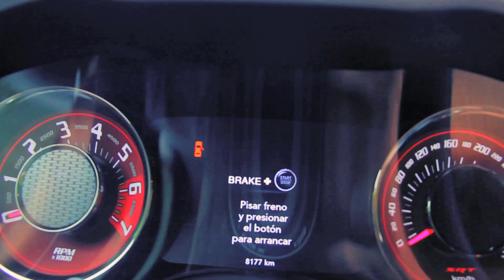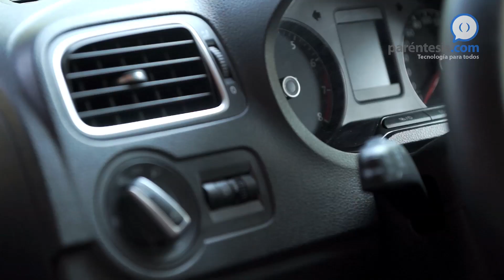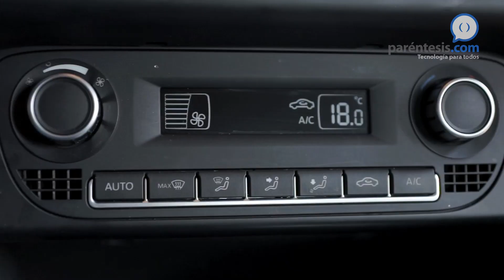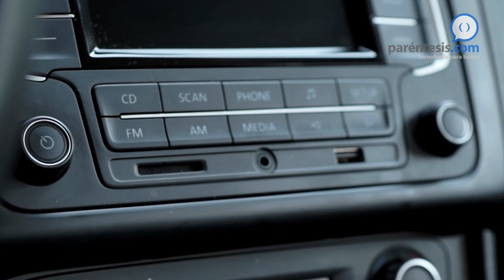Volkswagen Polo TSI, prueba de manejo en español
Los mayores atractivos de este Polo son su motor 1.2 litros turbo y su transmisión DSG, que le da un manejo muy atractivo, divertido y ahorrador en el consumo de combustible. Conoce sus detalles.